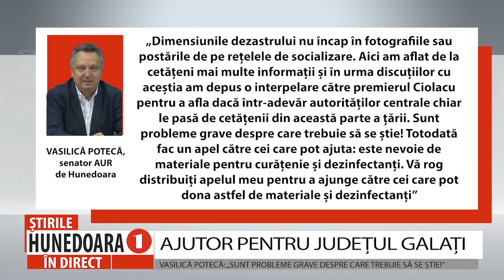AJUTOR PENTRU JUDEȚUL GALAȚI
VASILICĂ POTECĂ: „SUNT PROBLEME GRAVE DESPRE CARE TREBUIE SĂ SE ȘTIE!”